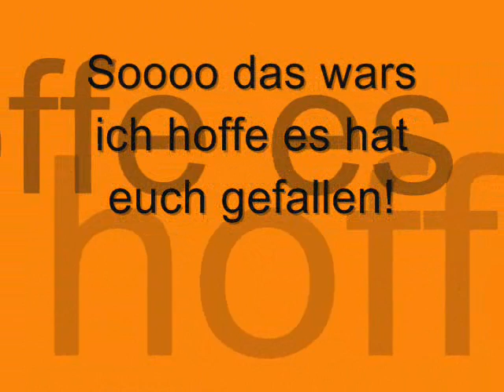Sören Brandy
Einfach ein sau geiler Spieler *-*